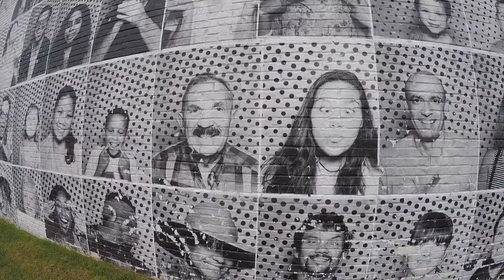Jonathan David Martin offers a little hope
Jonathan David Martin (most recently seen at Arena Stage in "Junk" and "The Heiress") says hello and tells you about his new project looking for hope.